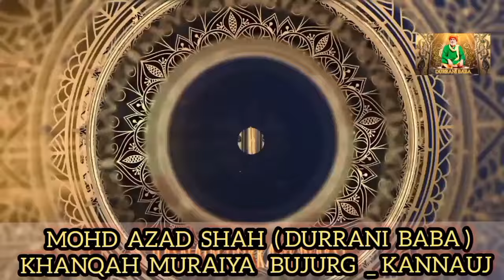Urs Mubarak Murli Sharif Gilafe Harime Naaz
उर्स   मुबारक    मुरली  शरीफ़
27, 28 ,29 May 2024

Urs Mubarak Murli Sharif
Gilafe Harime Naaz

labbaik ya Hussain Ali Maula